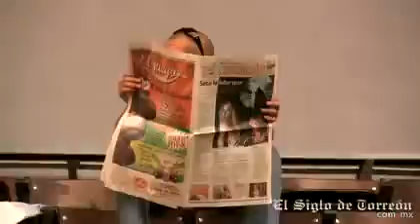Vaqueros caen en 'El juego de El Siglo':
Vaqueros Laguna cayó en el primer encuentro ante Saraperos de Saltillo por pizarra de 7 a 6, en una noche llena de regalos y sorpresas que El Siglo de Torreón preparó para sus lectores.